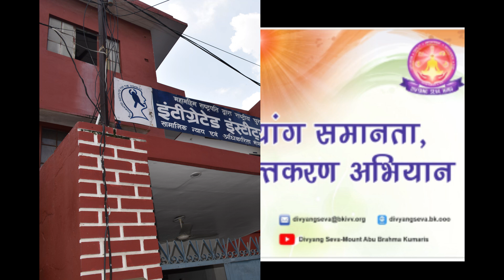दिव्यांग सशक्तिकरण अभियान:Integrated Institute for the Disabled,Hanuman Dham Colony,BHU, Varanasi-UP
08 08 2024:Integrated Institute for the Disabled, Hanuman Dham Colony,Karaundi, BHU, Varanasi-Uttar Pradesh
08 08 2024: इंटेग्रेटेड इंस्टिट्यूट फॉर द डिसेबल्ड,हनुमान धाम कॉलोनी,करौंदी,बी एच यु ,वाराणसी-उत्तर प्रदेश
Divyang Seva Department of Brahmakumaris, Shantivan, under the Theme –Empowering
persons with Disabilities and Ensuring Inclusiveness & Equality is conducting  statewide campaign with the collaboration of state Govt. With the grace of Almighty. Seva team is getting grand success.
Its main mission is to do worldwide services too for empowering differently Abled persons through self-realization and teachings of Rajyoga Meditation to develop inner qualities & virtues.
Seva team is visiting to  all VI,HI & ID institutions (Specially Disabled Persons) to give them motivation regarding how to face the challenges.
Department has printed  Braille Books for Visually Impaired which  are gifted to all  such Institution’s libraries. Blessing cards are printed to give them on special occasions. Different value based games are  played with VI students which help to face the challenges & to test IQ of each too. Talent shows are conducted to motivate their inner qualities, so talented students get inspiration. 3D models are prepared by Divyang Seva Dept. which provide the knowledge of Meditation Course.
 For Hearing Impaired people some sign language motivational stories are uploaded on You Tube channel which is getting lot of inspiration. Care takers  of  ID people are trained by conducting special training programs  which are very helpful.
Chitr se Charitra | draw your Destiny Drawing Book are  printed by Divyang Dept. Each page contains  drawings  based on different  Virtues.
Mission for Empowering the persons with disabilities has shown a path way to entire state for promotion of inclusiveness and equality in a larger society.
Whole hearted co-operation from Brahmakumaris Centers for each state is praiseworthy. Initially it looked difficult but with the constant training programs, it inspired the resource persons & they conducted perfectly as team work